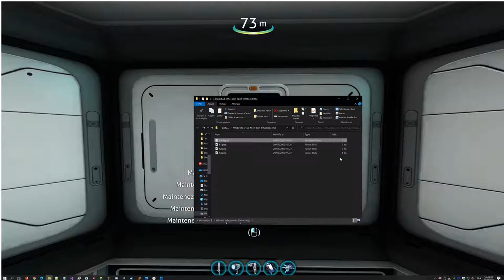Decorations mod - Slideshow and random modes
Just finished adding slideshow capability to the Customizable Picture Frame. When enabled, a new folder will be created inside "Steam/steamapps/common/Subnautica/SNAppData/SavedGames/slotXXXX/DecorationsMod/pictureframes/". It will have a unique name (which is the picture frame unique ID) and it will contain a "Config" file which holds information about the Customizable Picture Frame (location and slideshow delay). Add your images in it.
You can modify the slideshow delay value (it's the number of seconds to wait before the slideshow advances to the next image).
You can also enable random mode (which will randomly pick an image from that folder each time you restart the game, or each time the slideshow advances to next image if slideshow mode is enabled).